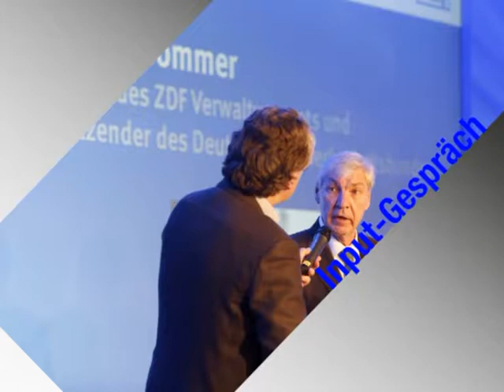Input-Gespräch zwischen Michael Sommer und Moderator Jürgen Zurheide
Input-Gespräch zwischen Moderator Jürgen Zurheide und Michael Sommer, Mitglied des ZDF Verwaltungsrats und Vorsitzender des Deutschen Gewerkschaftsbundes